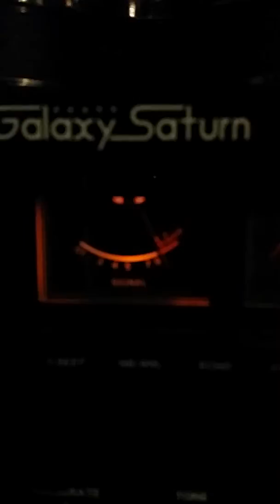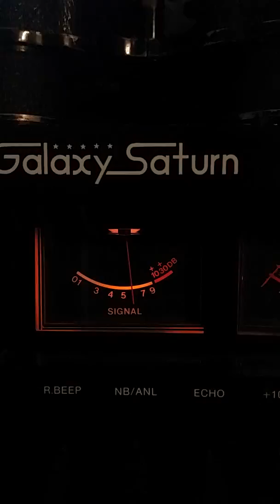8 ball 415 democratic Dr